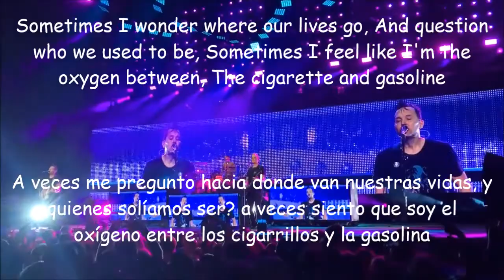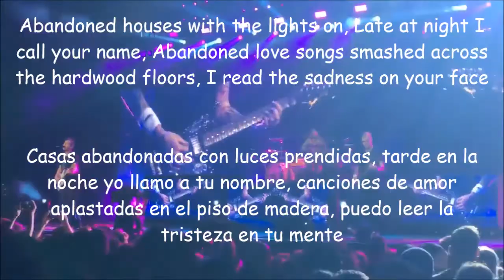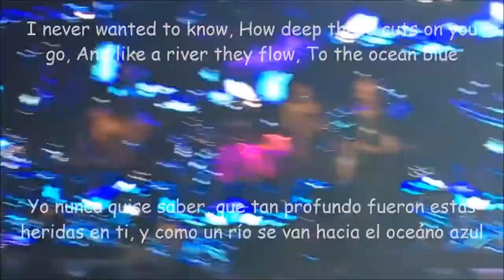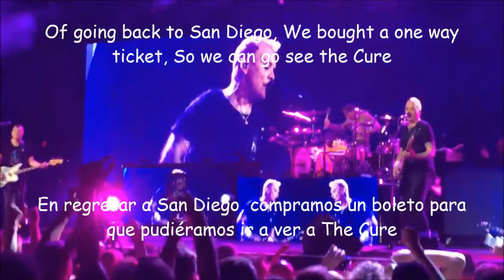blink 182-San Diego Lyrics y Subtitulada LIVE 2016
"Mark escribió esta canción, pensando en algo en que realmente no quería escribir" John Feldman"

Si te gustó la canción de fondo, aquí está para que la escuches completa!!!

apo a mi banda con un like en facebook!